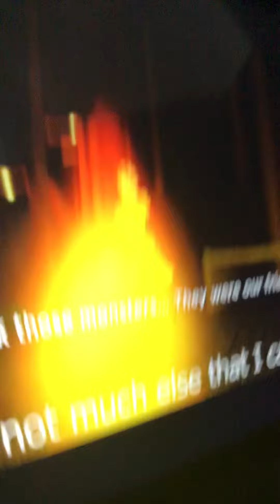Piggy one step closer song by gravy cat man and bslick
Lyrics:
I’m just a cop looking for a kid
Then get attacked from an infected
I go to THe station to make a report
And everybody there has been affected
Then I leave with a lone survivor
We escape into the the woods then they turn like everyone else
There’s not much else that I can endure it seems that everybody’s gone infected right down to the bone this journeys into the unknown we vow, to track, down the responsible we’ve now become unstoppable something that we must do all alone so we’re gonna chase, down, Mr. P one step closer to your misery  and one step further from your piggy army yeah we’re gonna knock down, every door you won’t infected them anymore
Your death will be an unsolved mystery I find a group of survivors they tell the kids alive we track mr p to a place where he thinks he’ll survive he has underestimated every move we have made we will stop the infection here their welcome is overstayed it seems that everybody’s gone infected right down to the bone this journeys in the unknown we vow, to track down the responsible we’ve now become unstoppable something that we must do all alone ohhh so we’re gonna chase down Mr P one step closer to your misery and one step further from your piggy army yeah we’re gonna knock down every door you won’t infect them anymore your death
will be an unsolved mystery so we’re gonna chase down mr p one step closer to your misery and one step further from your piggy army yeah we’re gonna knock down every door you won’t infect them anymore your death will be an unsolved mystery..